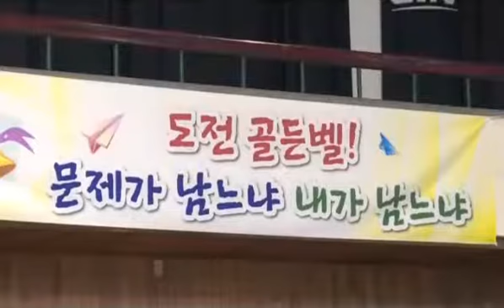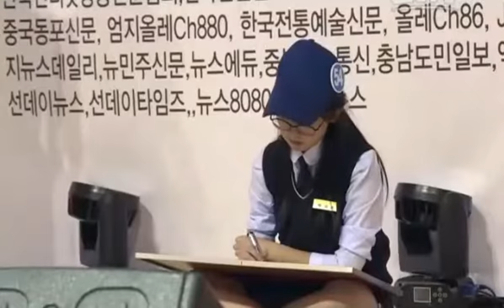2016 중.한 청소년 문화페스티벌 서울에서 열려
[CCTV.com 한국어방송] 지난 23일 오후 1시, 상명대학교 서울캠퍼스체육관에서 2016 중한 청소년 문화페스티벌이 열렸습니다.

서울시가 후원하고 GK희망공동체, 중국 조선대모임이 주관한 이번 행사는 중한 양국의 다양한 청소년 문화를 표출할 수 있는 계기를 마련했습니다.

가수 문진수, HAN'DC 무용팀의 축하공연을 시작으로 양국의 경제, 문화, 역사, 지리 등 상대국에 대한 지식 대결의 장을 펼치는 도전 골든벨 퀴즈대회가 본격적으로 시작됐습니다.

양국의 문화를 이해하고 우호관계를 구축하기 위해 열정에 가득찬 400여명의 학생들이 한자리에 모여있습니다.

현장에 모인 학생 중 본선 퀴즈대결에는 약 100여명의 학생들이 참가했으며 중한 시사, 교양, 상식,스포츠, 연예, 역사 등 분야별 50여개 문제가 출제됐습니다.

중국 학생들은 패자부활전에서 아쉽게 고배를 마셨지만 한국 문화를 알고자 하는 열정만큼은 식지 않았음을 보여줬습니다.

2시간여만의 치열한 경쟁 끝에 상명대학교 사범대학 부속 여자 중학교 2학년 4반 박시은양이 최종 우승을 차지해 서울시교육감상장과 KEB 하나은행 아이패드를 부상으로 받았습니다.

뜨거운 열기 속에 펼쳐진 이번 행사는 차세대 양국 청소년들이 상대국에 대해 깊이 있는 이해와 교류를 할 수 있는 축제의 장을 마련했습니다.

서울에서 CCTV.COM 한국어방송 김지윤이었습니다.

/취재 김지윤 영상 최경한